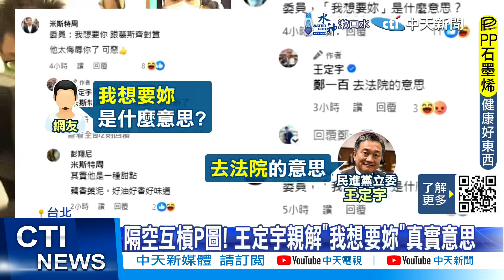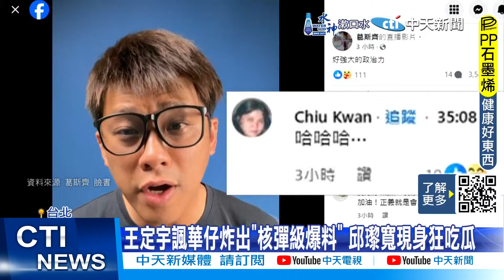【每日必看】王定宇"我想要妳"對話曝光 葛斯齊:造假全家死光 20241109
立委王定宇批評劉德華媚共，引來演藝圈大姊大邱黎寬、狗仔葛斯齊反擊，葛斯齊今11/9再曝光，疑似王定宇和神祕女子說"我想要妳"的前後文對話，還約王定宇到關公廟前發毒誓，看誰造假，許多網友也湧入王定宇臉書，問"我想要妳"是什麼意思，沒想到王定宇本人親自回應，說"到法院的意思"。
責任小編:吐司編